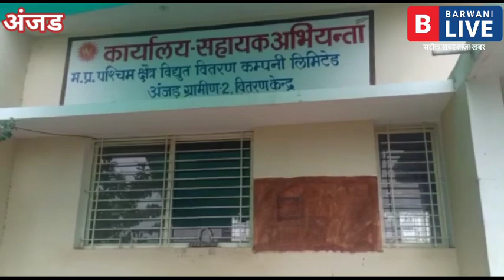BARWANILIVE-लगातर 2 खबरे...